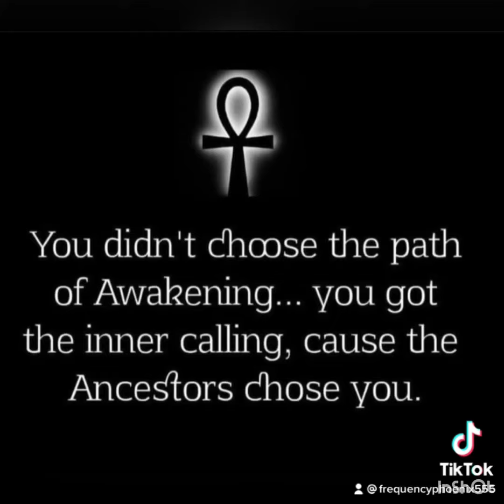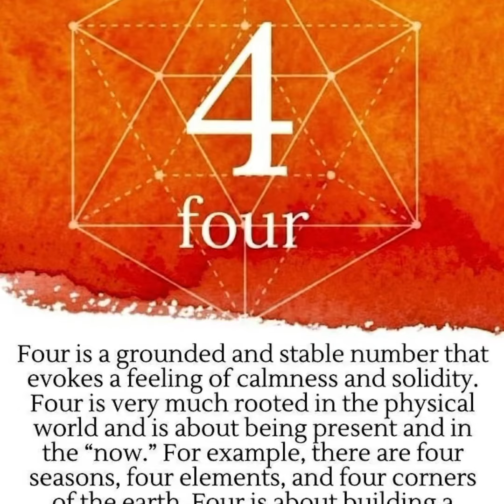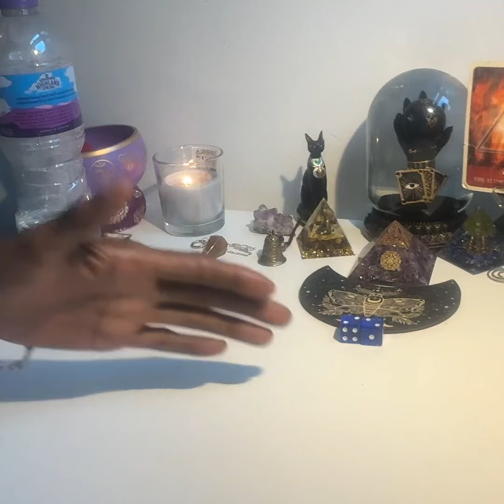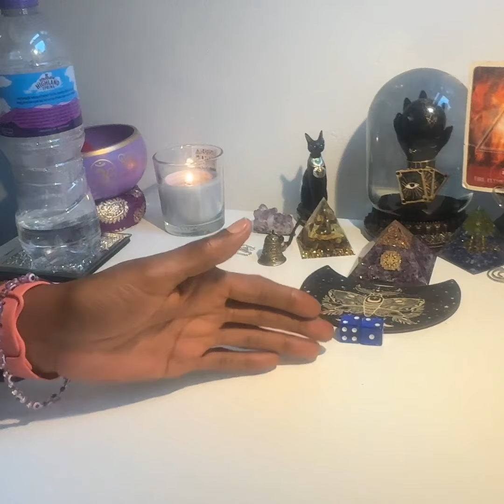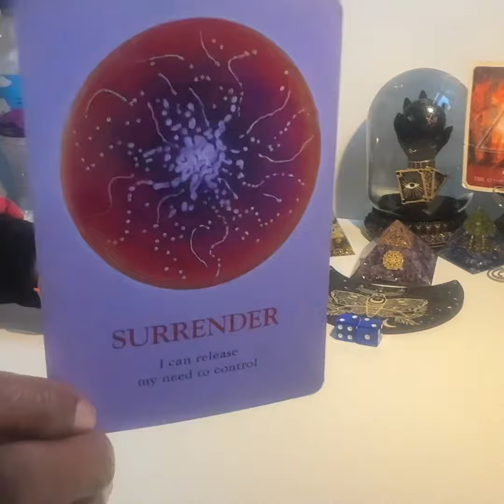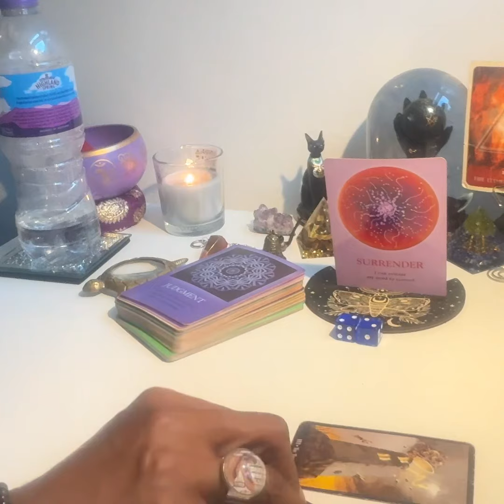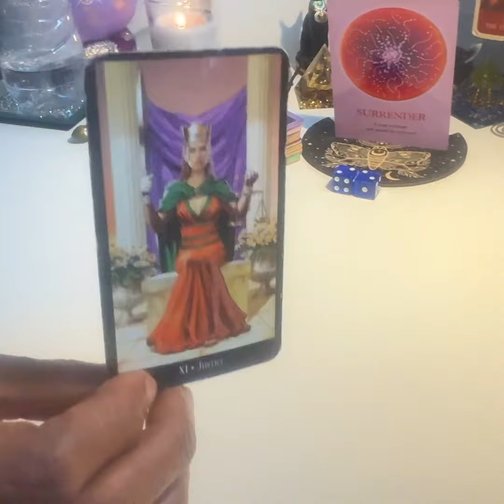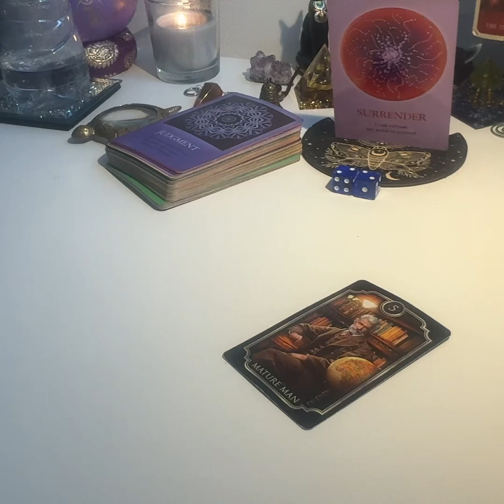♈️ ♌️ ♐️ FIRE🔥 Signs 27 October-2 November 2024. WHAT THEY DID IN THE DARK…..